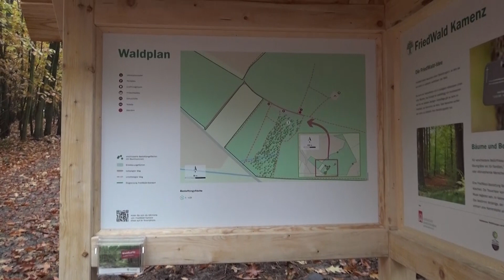Kamenz: Eröffnung FriedWald - LAUSITZWELLE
Immer mehr Menschen wünschen sich einmal unter einem Baum die letzte Ruhe zu finden. So auch in Kamenz, wo heute der FriedWald feierlich eröffnet wurde. Etwa 38 Hektar des Waldes auf dem Vogelberg westlich der Stadt sind das neue Areal des Friedhofs. In dem Laubmischwald stehen Buchen, Eichen und Linden als Bestattungsbäume zur Auswahl. Die Bäume ersetzen die Grabsteine, die es in dem Friedhof im Wald nicht gibt. In biologisch abbaubaren Urnen wird die Asche der Verstorbenen an den Bäumen befestigt. Im Eingangsbereich des FriedWaldes, deren Träger die Stadt Kamenz ist, gibt es einen Andachtsplatz für Hinterbliebene. Dieser kann auch als Trauerhalle genutzt werden. Eine künstlerisch gestaltete Holzstele wurde in Anlehung an die Ringparabel aus "Nathan der Weise" angefertigt und nimmt somit Bezug zur Lessingstadt. An dem Andachtsplatz soll auch ein Ginkgo-Hain entstehen. Roland Dantz, Oberbürgermeister der Stadt Kamenz, André Ransch vom Familienforstbetrieb Vogelberg und Matthias Laufer, Geschäftsleiter der FriedWald GmbH pflanzten heute symbolisch den ersten Gingko. Mehr zum Friedwald-Konzept sehen Sie nächste Woche in einem ausführlichen Bericht in der Drehscheibe Lausitz.(mr)